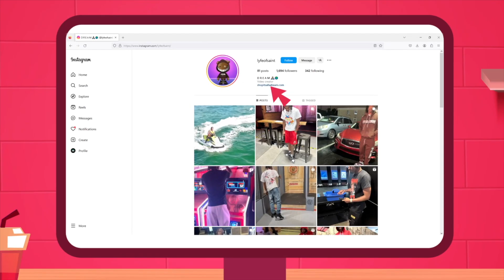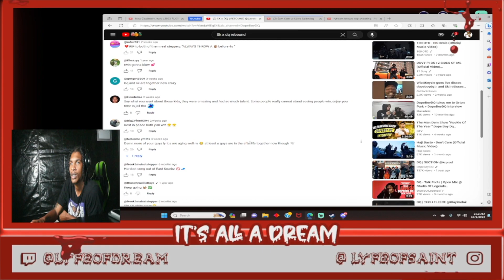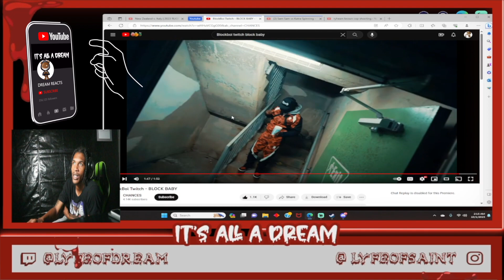SK x DQ | REBOUND @julezleo | X BlockBoi Twitch - BLOCK BABY | DREAM REACTION